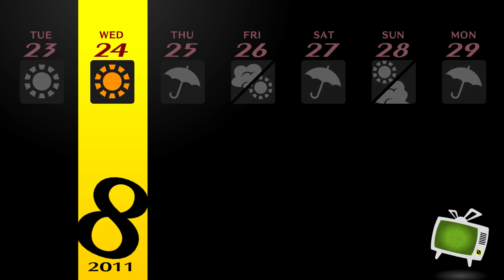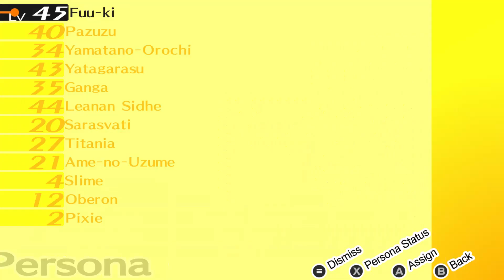Persona 4 Golden PC Part 47 - Beach Day Shenanigans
So summer vacation continues on. This time we head to the beach to relax with our friends and do stupid things like recreating the birth of Venus.

New Challenger By HeatleyBros
Free Music For Your Youtube Videos